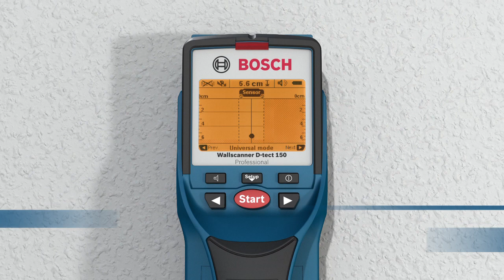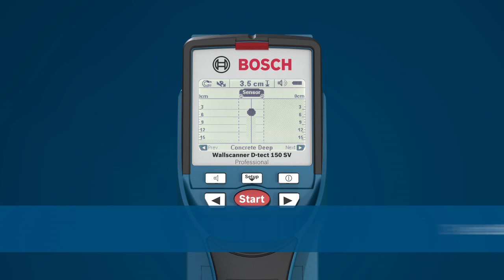Bosch Wallscanner D-tect 150 / D-tect 150 SV Professional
The specialist for all professionals who wish to avoid accidentally striking unwanted objects when drilling. Ultra wideband radar sensor system provides millimetre-accurate detection of ferrous/non-ferrous metals, live cables, wooden studs and even plastic pipes. More precise detection of floor and wall heating systems.